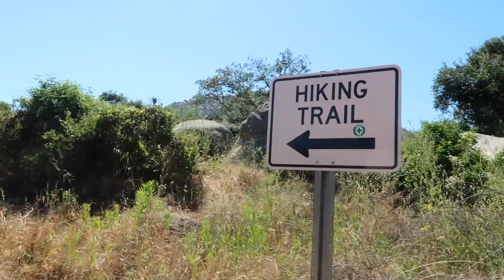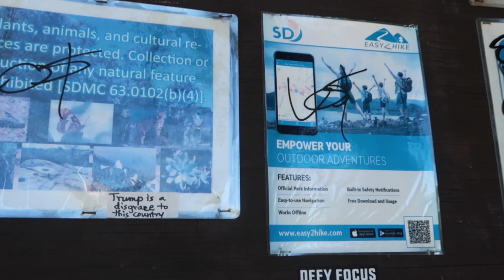POTATO CHIP ROCK HIKE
Hope everyone is healthy and well! The hubby and I decided to adventure out for the 2nd time together to potatochiprock . We took some awesome pictures together which we will soon put on via Instagram: clink on link here/ or copy & paste